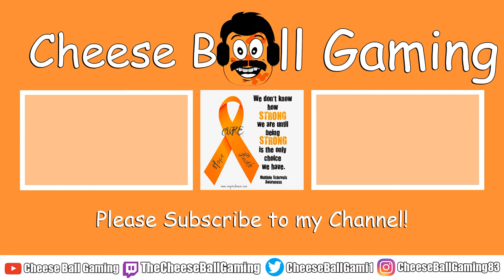Pollo Humberto Carrillo - WWE 2k22 MyRise #52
Humberto lost.. time to suit up buddy!!!

I apologize in advance for the quality here. I don't know why it came out like this. Hope you still enjoy!

Why not? *Waits for you to start to respond, then cuts you off* IT DOESN'T MATTER WHY NOT! Cheese Ball says to take that mouse of yours... turn that some bcht sideways... point it to that Like Button... and then I got TWO WORDS FOR YOU!!! ... CLICK IT!!!

By the way, go follow/sub to flippct he is the man behind the (I must say) AWESOME Cheese Ball theme. I LOVE IT!